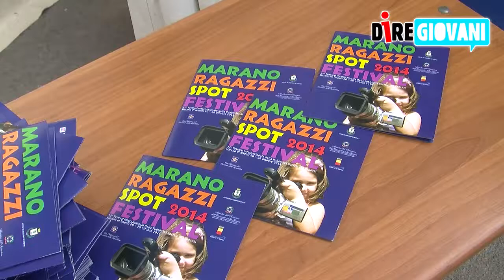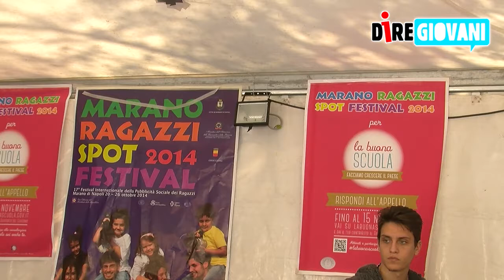Marano Ragazzi Spot Festival: la 17ma edizione